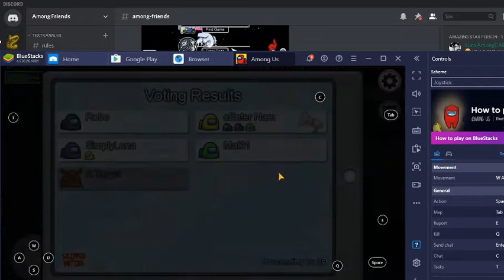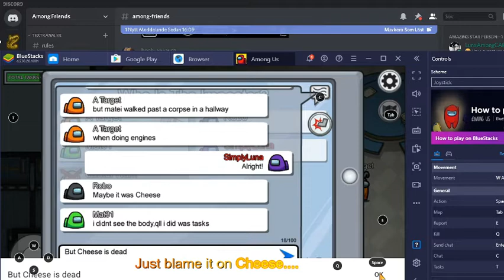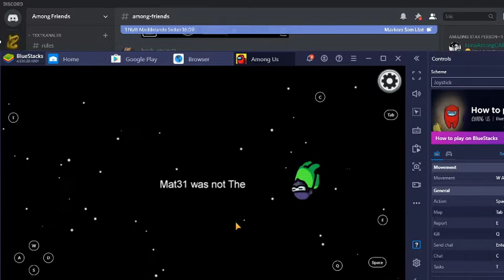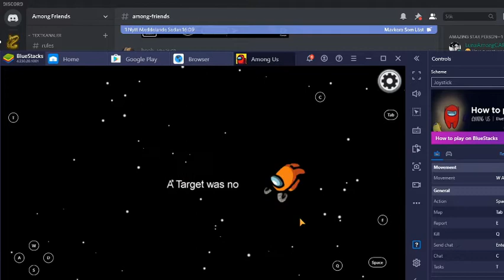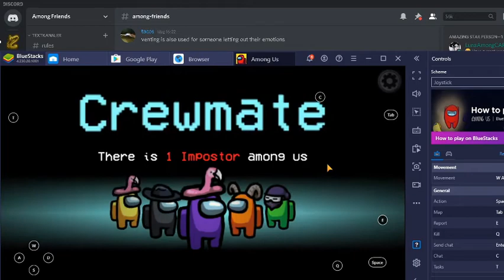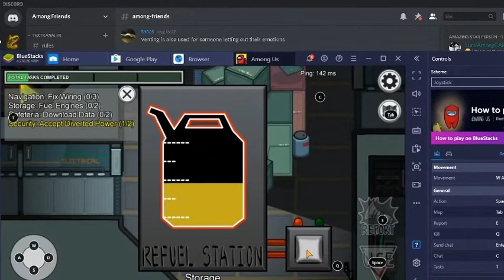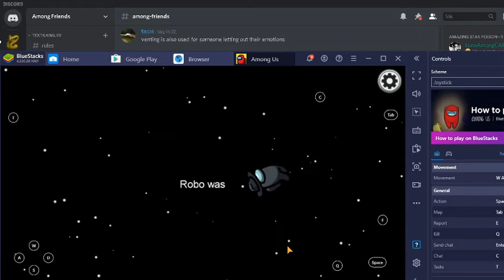Gaming with friends playing: Among Us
Here we are, playing Among Us.

Gameplay: TheGreatestTacoBoi, CheeseWOAH, RoboScratcher, Noobgamer 68hd & LunaAmongStars
Recording/Editing: Luna